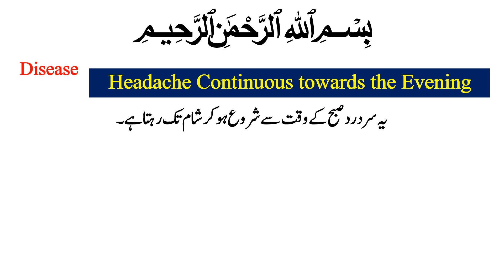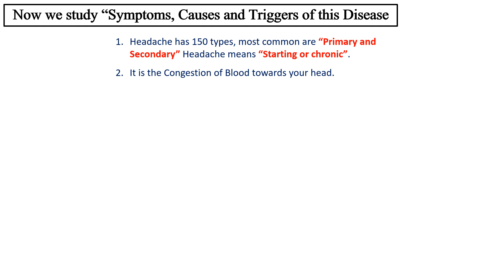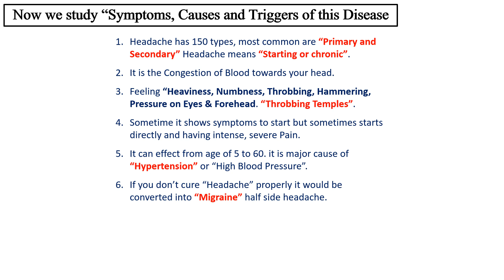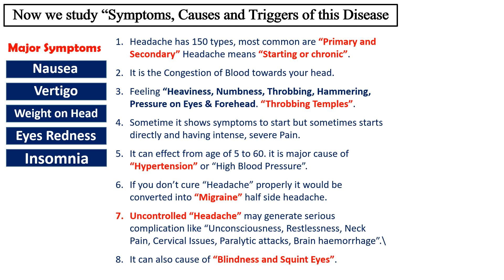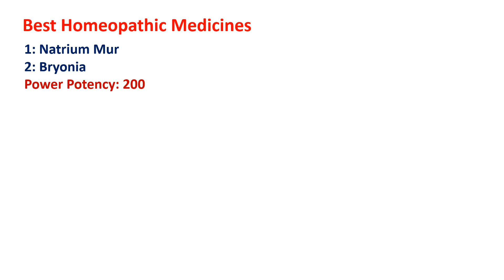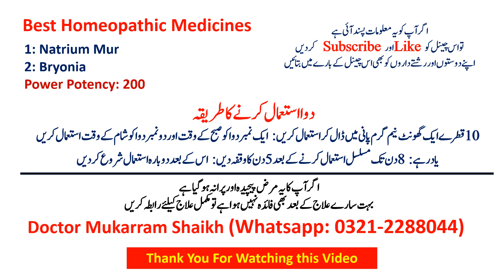Headache Continuous Morning Till Evening | سردرد جو صبح سے لے کر شام تک رہتا ہے | Best Medicines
In this video you can get all the best homeopathic medicines for Headache which continuous morning till evening.
If you have this Headache you may get good relief watching this video
Declaimer:
All such suggested homeopathic medicines defined in the video are being mentioned by studying through medical books. You can use all such medicines by your own risk or after getting suggestions and prescription by your nearest doctor. It is strongly recommended to you that you must get the proper suggestion and prescription by your nearest best doctor.
This video is only made for sharing information about the disease.
I, Doctor Mukarram Shaikh is not taking any responsibility of any harm or side effects of using mentioned homeopathic medicines in this video. I prefer you to take doctor advice and take proper medicine by your nearest doctor.